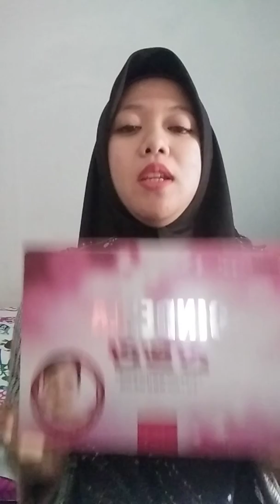Pengalaman Suntik Putih - Injeksi Whitening untuk kulit berminyak, Reaksinya???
Nah...
buat temen2 yg mau beli cindella egf di aku, boleh wa 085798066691  aku kasih harga spesial... free rodotex hijau (vit c+collagen) kalo ambil 4set
atau order via shopee: rikasart
sisa 4set aja ya